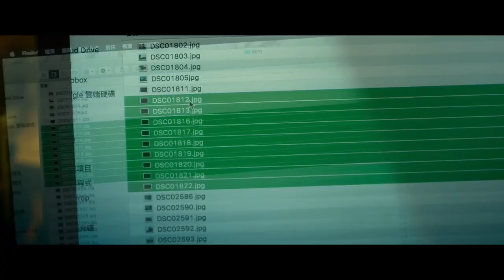MovieFiendz Review: Who Killed Cock Robin? (2017)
A hotshot journalist gets into a minor car collision and discovers his car is part of a horrific hit and run he witnessed 9 years ago, but the victim disappears and the ones involved begin trying to divert the truth from being uncovered.